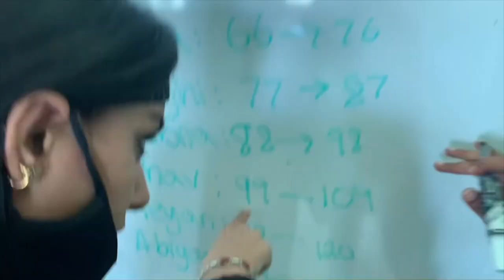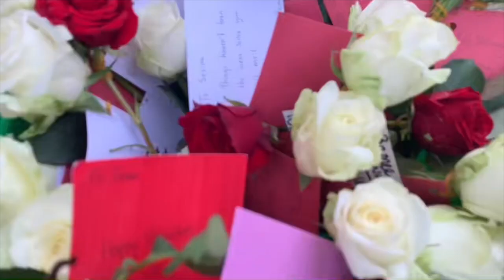Valentines day vlog!!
This day was fun but oh my, being the organizer of something is NOT fun. Both of us forgot to film the actual v-day event tho so.

Story time:
 The flower suppliers cancelled on us on the day and we had to somehow scramble and find a new one after all of us are in school. Shoutout to Nadia, you are a LIFE SAVER! She found us a supplier that sold the flowers for much much cheaper than the original company. Secondly this day was extremely intense and Mariamawit apologizes for screaming at everyone at some point 🤣( I was rly stressed out yall 😭). All in all it was a great time and thank you everyone that sacrificed their Saturday, we couldn't have done it without you!